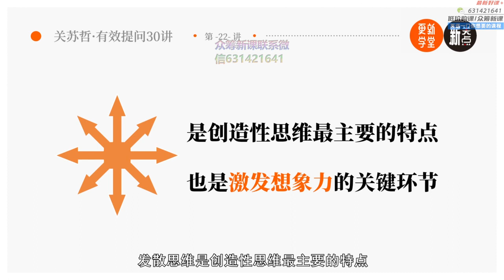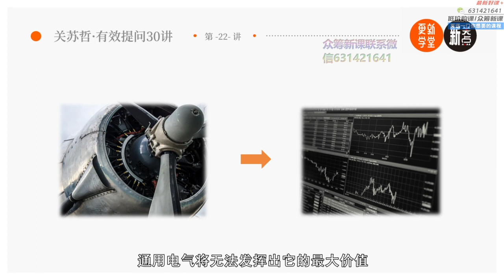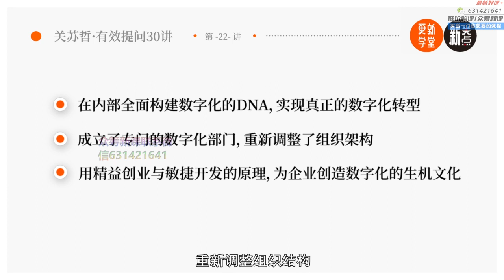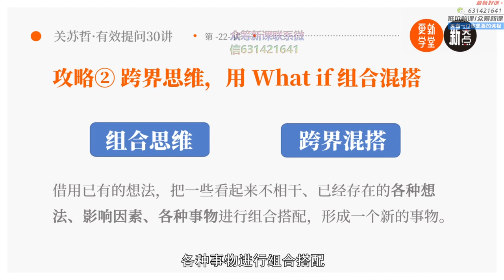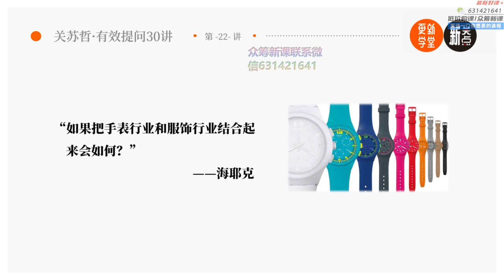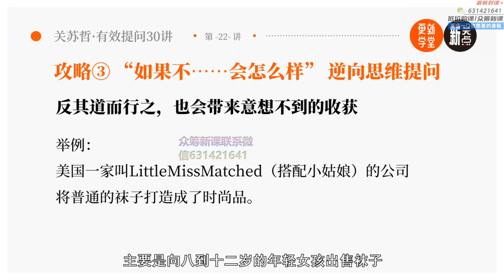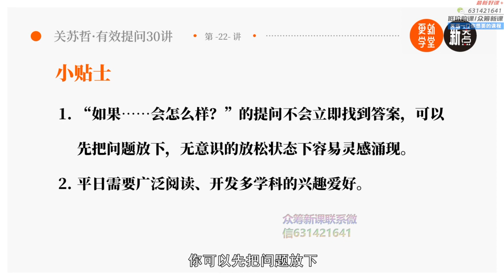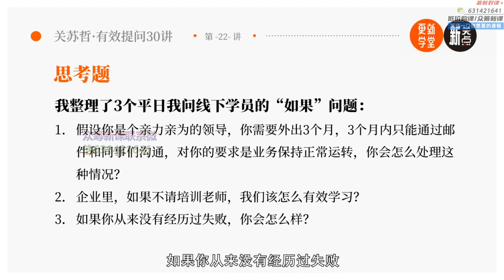22 如果……那会怎么样 激发你的想象力